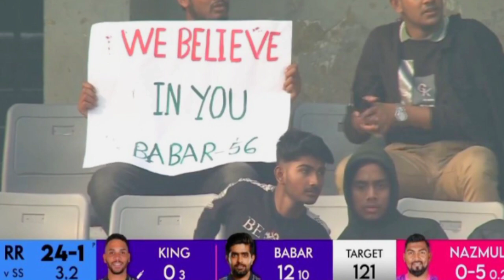Babar Azam Aik BRAND Hai | Shame On Pakistani Media Journalists | Viral Fan Girl Of Babar Azam